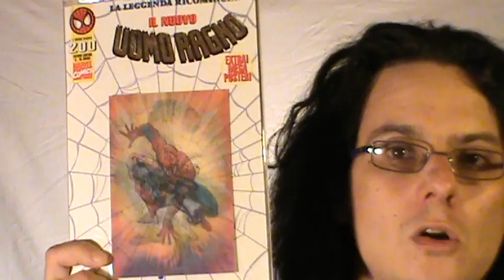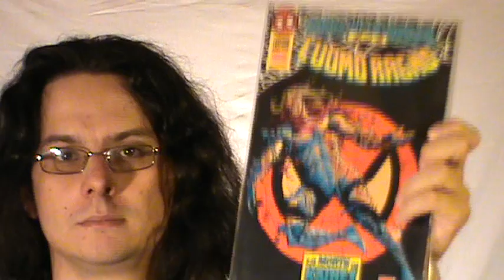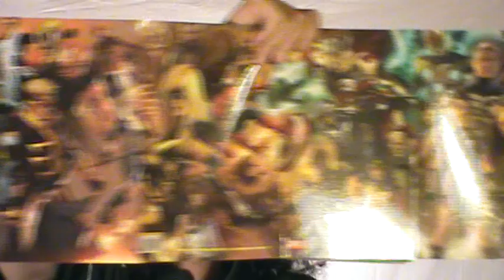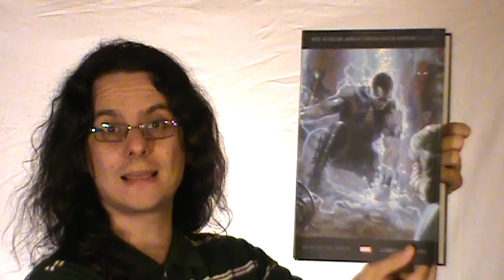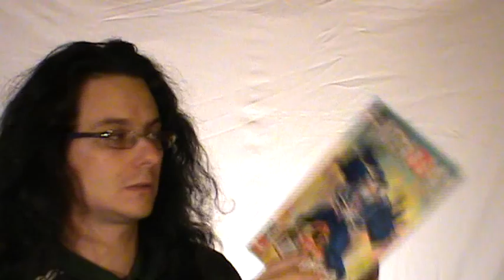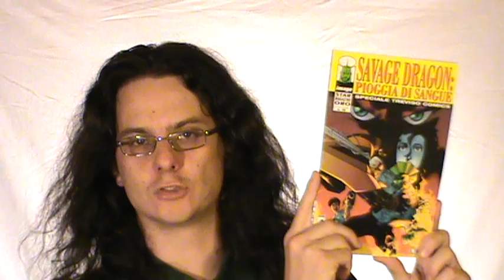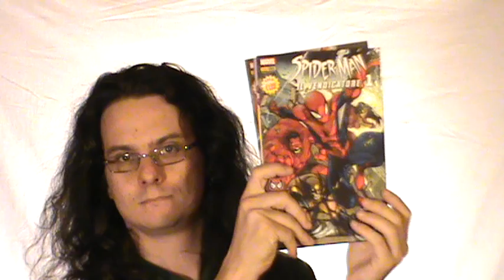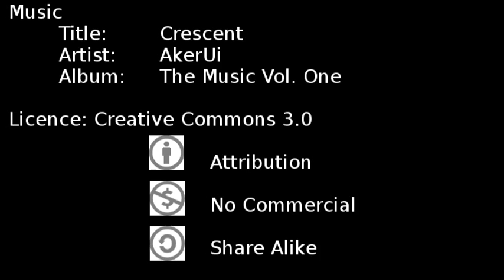Le Variant Edition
Le edizioni per collezionisti e il rapporto di odio e amore che mi lega a loro.

Muisc
Title: Crescent
Artist: AkerUi
Album: The Music Vol. One